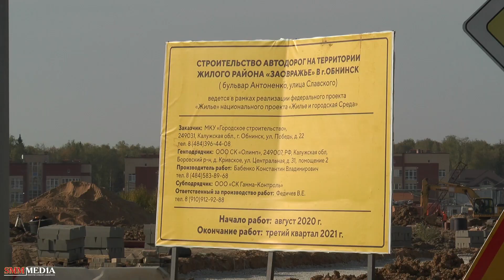Дорога, которую все так ждали